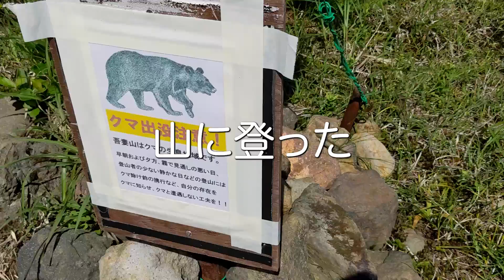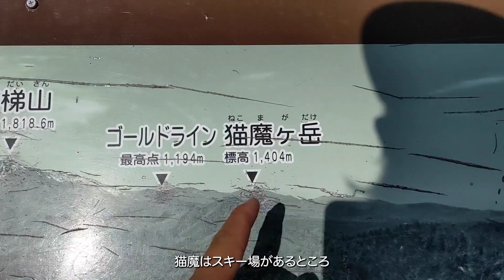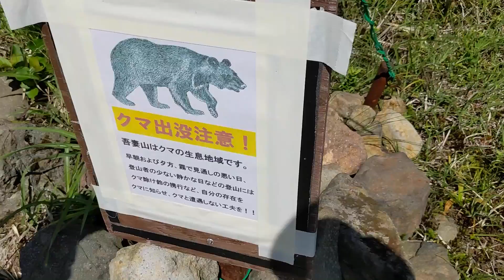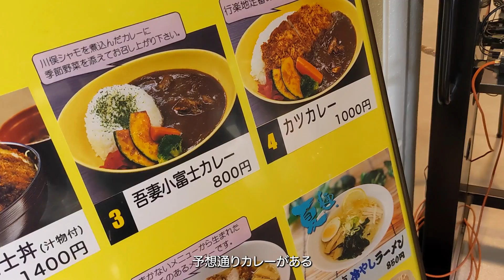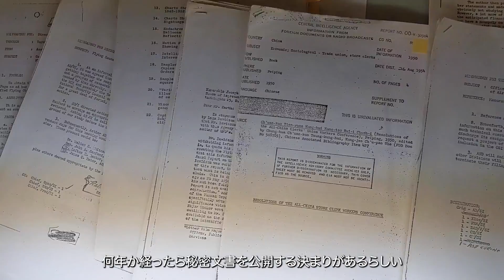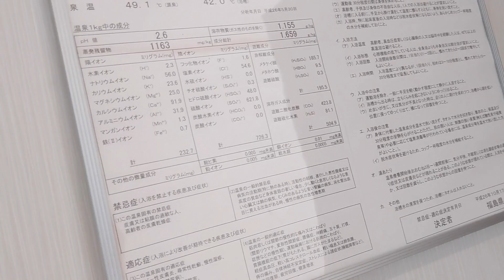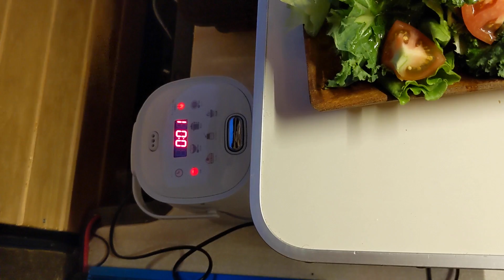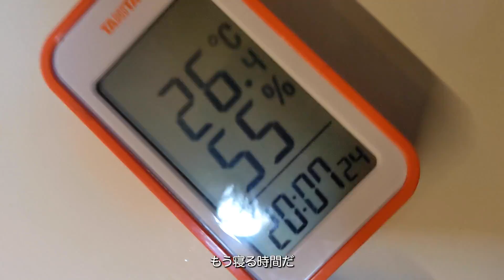[栃木~山形#3] 福島の山奥で硫黄泉に浸かって車中泊 （4日目）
一日で登山とUFOと温泉を楽しみ、夜は疲労困憊かと思いきやロールケーキ食べたら超回復しました。
強力なガーンジィパワーを得ました。

[リンク集]
★たつおと海子のショップ

★★★★★撮影機材★★★★★
★ドローン DJI MavicAir2★

★★★RENOGYサブバッテリーシステム★★★
★RENOGYスマート リン酸鉄リチウムイオンバッテリー100AH★

★スマートリン酸鉄リチウムイオンバッテリー専用モニター★

※ホイール : ファブレス ヴァローネ マッドブラック (17inch)

★★★★★オーディオ★★★★★
★スピーカー カロッツェリア TS-F1740★

[目次]
00:00 オープニング
03:04 湖畔で朝食
13:47 一切経山と五色沼
22:03 UFOふれあい館
27:22 高湯温泉の硫黄が凄い
32:34 浄土平で車中泊
37:44 睡魔に耐えて食器洗い
39:38 疲労を打破するガーンジィ